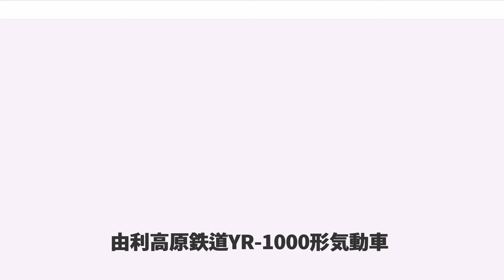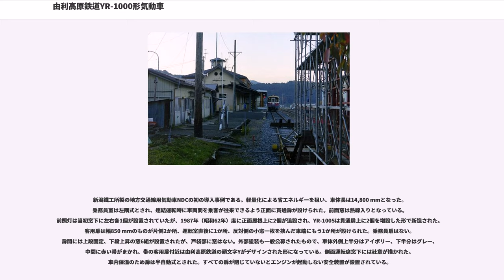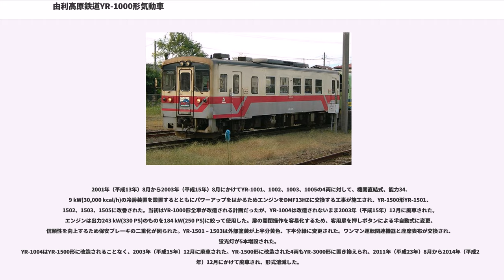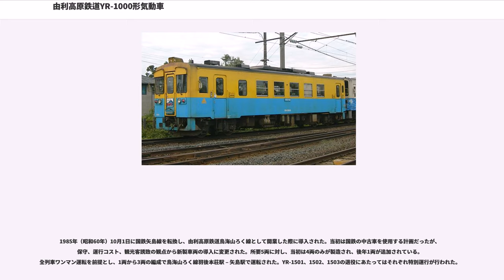由利高原鉄道YR-1000形気動車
由利高原鉄道YR-1000形気動車（ゆりこうげんてつどうYR-1000がたきどうしゃ）は、かつて由利高原鉄道鳥海山ろく線で運用された気動車である。一般公募により「おばこ」の愛称がつけられていた。

1985年（昭和60年）8月に4両、1988年（昭和63年）1月に1両の計5両が製造された。のちに冷房搭載、エンジン換装の改造を受けた車両はYR-1500形に改番され、2014年（平成26年）12月まで運用された。本項ではYR-1500形についても併記する。

1985年（昭和60年）10月1日に国鉄矢島線を第三セクターに転換し、由利高原鉄道鳥海山ろく線として開業するために新潟鐵工所で製造された車両である。新潟鐵工所が地方交通線用として開発したディーゼル動車(NDC)の初の導入事例である。当初は国鉄の中古車を使用する計画だったが、保守、運行コスト、観光客誘致の観点から新製車両の導入に変更された。車体長短縮による軽量化で省エネルギーをはかっている。所要5両に対し、資金事情から当初4両のみ新製され、1988年（昭和63年）に1両が追加された。一般公募により「おばこ」の愛称がつけられた。

2001年（平成13年）8月から2003年（平成15年）8月にかけて4両に冷房化、エンジン換装などの改造工事が施工され、YR-1500形に改番される一方 、2003年12月に1両が廃車された。YR-1500形に改造された4両もYR-3000形に置き換えられ、2011年（平成23年）8月から2014年（平成26年）12月にかけて廃車され、形式消滅した。

新潟鐵工所製の地方交通線用気動車NDCの初の導入事例である。軽量化による省エネルギーを狙い、車体長は14,800 mmとなった。乗務員室は左隅式とされ、連結運転時に車両間を乗客が往来できるよう正面に貫通扉が設けられた。前面窓は熱線入りとなっている。前照灯は当初窓下に左右各1個が設置されていたが、1987年（昭和62年）度に正面屋根上に2個が追設され、YR-1005は貫通扉上に2個を増設した形で新造された。客用扉は幅850 mmのものが片側2か所、運転室直後に1か所、反対側の小窓一枚を挟んだ車端にもう1か所が設けられた。乗務員扉はない。扉間には上段固定、下段上昇の窓6組が設置されたが、戸袋部に窓はない。外部塗装も一般公募されたもので、車体外側上半分はアイボリー、下半分はグレー、中間に赤い帯がまかれ、帯の客用扉付近は由利高原鉄道の頭文字Yがデザインされた形になっている。側面運転席窓下には社章が描かれた。車内保温のため扉は半自動式とされた。すべての扉が閉じていないとエンジンが起動しない安全装置が設置されている。

車内中央部には4人掛けボックスシート10組が設けられたが、車内左右で1組分は前後方向にずれて設置されている。それ以外の部分はワンマン運転時に旅客の流れをスムーズにするためロングシートとなった。壁面および天井はクリーム色、シートはエンジ色、室内灯にはカバーが設けられた。全列車ワンマン運転を前提としたため、運賃箱などのワンマン運転設備と、観光案内にも対応した自動放送装置が設けられた。YR-1005は車内配色が異なるほか、イベント対応としてカラオケ用ビデオが設置された。

エンジンは新潟鐵工所製6H13AS（169 kW / 2,000 rpm）を1基搭載、動力はDB115液体変速機を介して台車に伝達される。前位側台車は1軸駆動の動台車NP117D、後位側は従台車NP117Tで、いずれもコイルばね式である。動台車は偏心台車で、台車中心から前位側車輪までの距離が1,000 mm、動軸である後位側車輪までの距離が800 mmとなっている。制動装置はDE1A自動空気ブレーキを採用した。

暖房装置はエンジン排熱を利用した分散型温風式である。冷房装置はない。

2001年（平成13年）8月から2003年（平成15年）8月にかけてYR-1001、1002、1003、1005の4両に対して、機関直結式、能力34.9 kW(30,000 kcal/h)の冷房装置を設置するとともにパワーアップをはかるためエンジンをDMF13HZに交換する工事が施工され、YR-1500形YR-1501、1502、1503、1505に改番された。当初はYR-1000形全車が改造される計画だったが、YR-1004は改造されないまま2003年（平成15年...